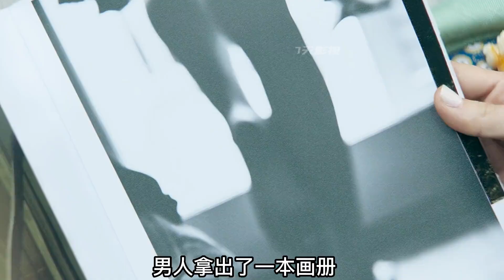2022最新電影《深水》愛一個可以到何種地步，這個影片告訴你#深水#好劇推薦 最新電影 電影解說 電影 影視。影評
2022最新電影《深水》愛一個可以到何種地步，這個影片告訴你#深水#好劇推薦